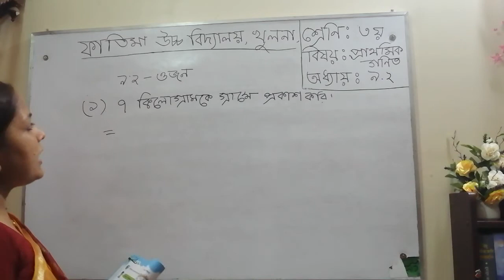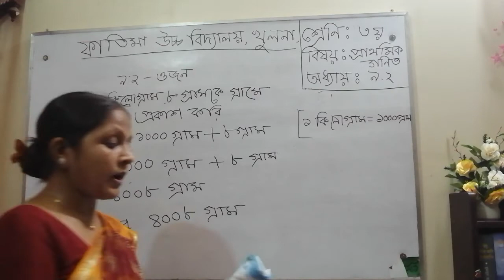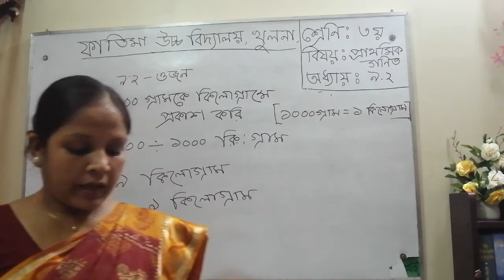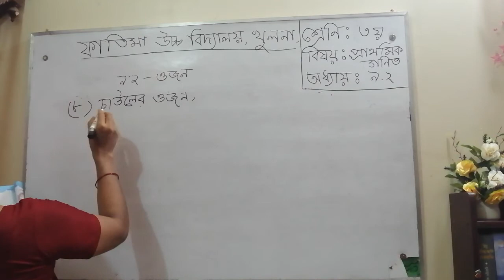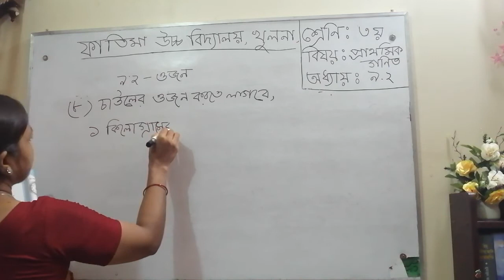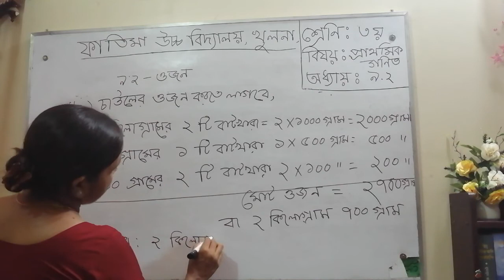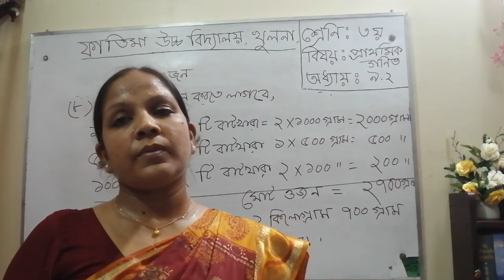শ্রেণি-তৃতীয়,বিষয়-গণিত,অধ্যায়-৯,পাঠ-৯.২(ওজন),সারমিন সুলতানা,সহঃ শিক্ষক,ফাতিমা উচ্চ বিদ্যালয়,খুলনা